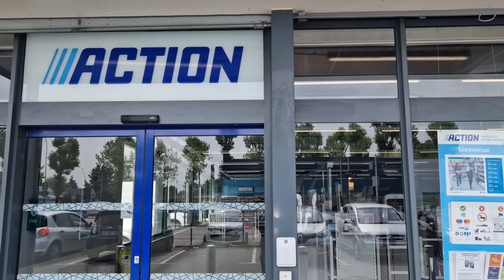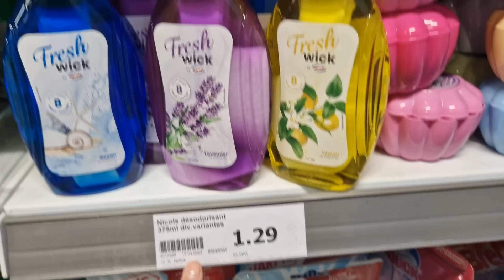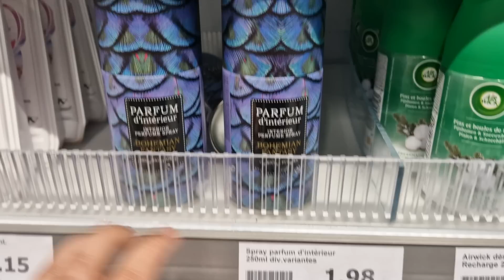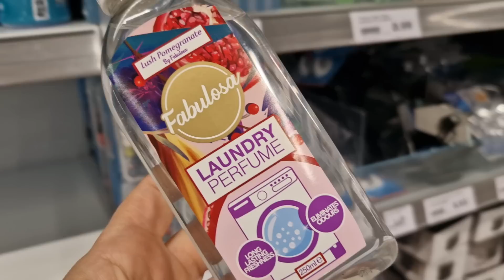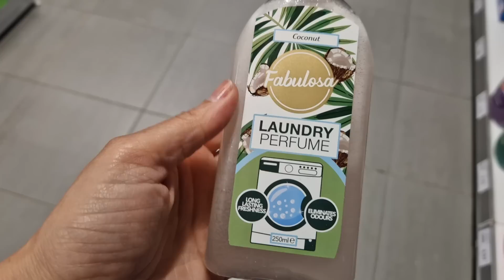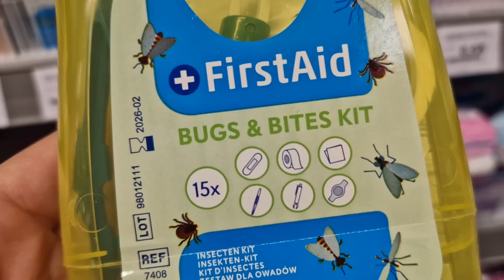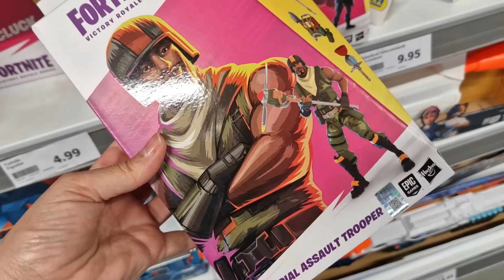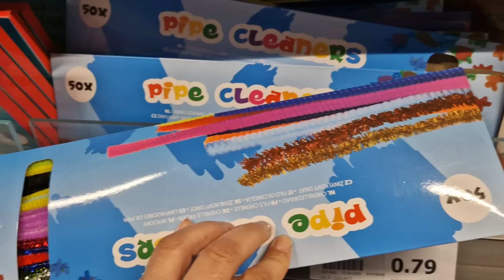ARRIVAGE ACTION - 15 MAI 2023